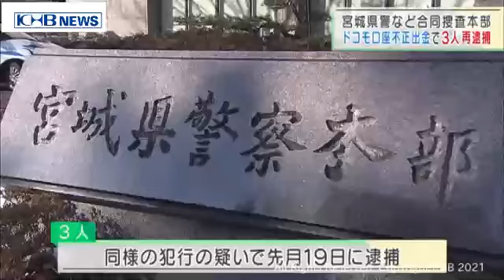ドコモ口座不正出金 中国籍の男女3人再逮捕 （20210209OA）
NTTドコモの「ドコモ口座」を使って預金が不正に引き出された事件で、決済サービスを悪用して商品を購入したとして、宮城県警など11府県の合同捜査本部は、中国籍の男女3人を再逮捕しました。
私電磁的記録不正作出・同供用と詐欺の疑いで逮捕されたのは、いずれも中国籍で埼玉県と神奈川県の大学生の男2人と埼玉県の看護師の女の合わせて3人です。県警によりますと、3人は、去年9月、NTTドコモが提供する電子決済サービス「d払い」を使い、都内の家電量販店や埼玉県内のコンビニエンスストアで、何者かがチャージしたドコモ口座を通じて、タブレット型コンピューター1台と加熱式たばこ合わせて57カートンを購入した疑いがもたれています。警察の調べに対し、大学生の男2人は容疑を認めていますが、看護師の女は否認しているということです。
県警によりますと、銀行や口座の名義人から約20件の被害相談が寄せられていたということです。3人は同様の犯行の疑いで、1月19日に逮捕されていました。